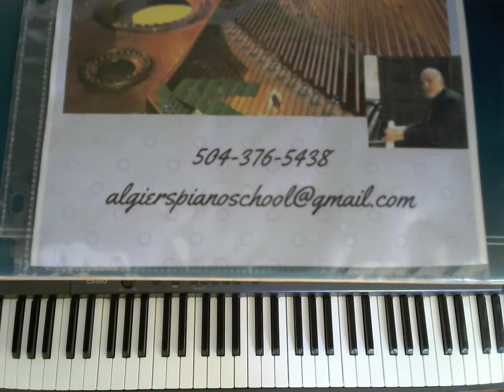I Guess I'll Have to Change My Plans